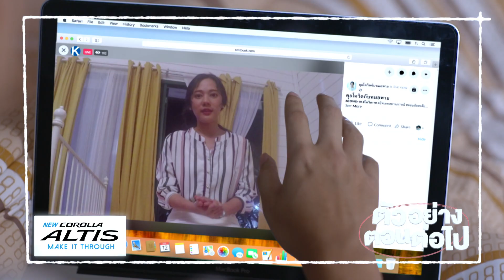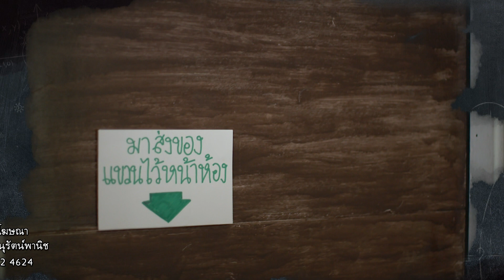ไวรัส วัยเลิฟ ชุด นักรบชุดขาว ตอนที่ 4 (4/4)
ไวรัส วัยเลิฟ เป็นละครชุดแนวโรแมนติกคอเมดี้ นำเสนอเรื่องราวของหลากหลายชีวิตที่อยู่ภายใต้ความกดดันของสถานการณ์การระบาดของโรคโควิด-19

ไวรัส วัยเลิฟ ชุด นักรบชุดขาว เป็นเรื่องราวของนักศึกษาหนุ่มวิศวะ ที่หลงรักคนข้างบ้านซึ่งก็คือแพทย์หญิงผู้เป็นแนวหน้าป้องกันโควิด-19 รักข้ามรั้วในช่วงเวลาแห่งการกักตัวจึงเกิดขึ้น มาติดตามความน่ารักของบลิว-วรพงศ์ จินตโกศล และทับทิม-อัญรินทร์ ธีราธนันพัฒน์ กันได้เลย